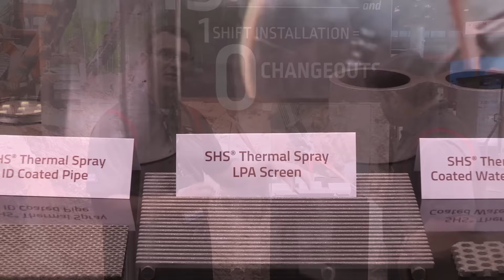Lincoln Electric's Weartech and NanoSteel at FABTECH 2015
A look at Weartech alloys and NanoSteel weld overlay and thermal spray technologies at FABTECH 2015